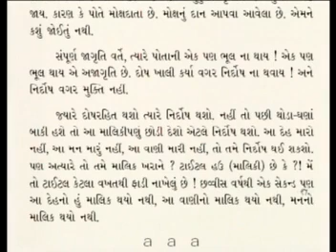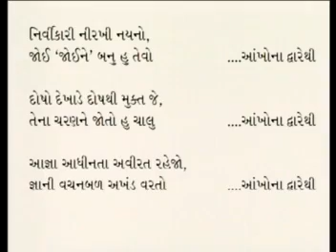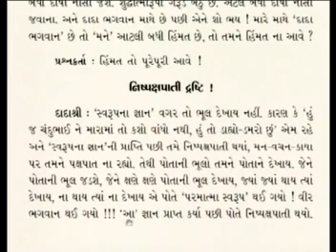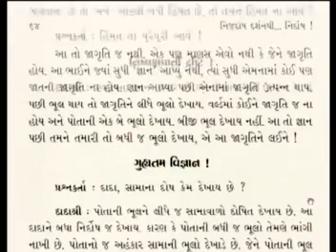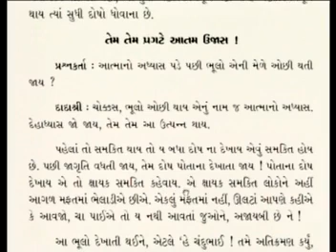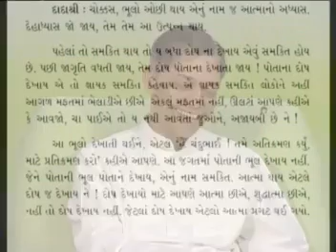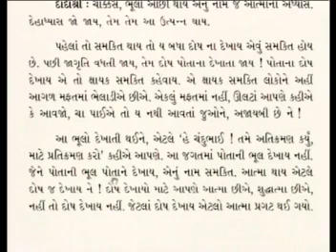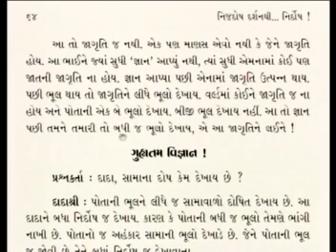Nijdosh Darshanthi Nirdosh Parayan - Part 17 | Page 62 - 64 | Ownership Of Faults | Pujyashree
In this video, Pujyashree Deepakbhai explains, meaning of decreasing the intensity of prakruti, importance of changing conviction, decrease in faults, ownership of faults, until when we have to wash our faults?, about blunder and mistakes, definition of samkit and other understanding is given here.

આ વિડીયોમાં પૂજ્યશ્રી દીપકભાઈ સમજાવે છે, પ્રકૃતિનો રસ ઘટવાનો અર્થ, પ્રતિતી બદલવાનો અર્થ, ભૂલ ઘટાડવી, ભૂલ માટે માલિકીભાવ, ભૂલ ક્યાર સુધી ધોયા કરવી જોઈએ?, બ્લંડર અને મીસ્ટેક, સમકિતની વ્યાખ્યા અને અન્ય સમજણ અહીં આપી છે.